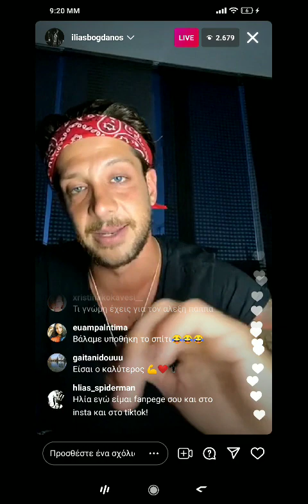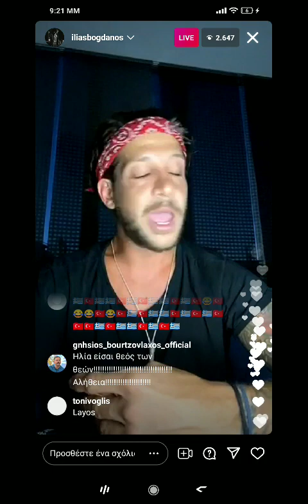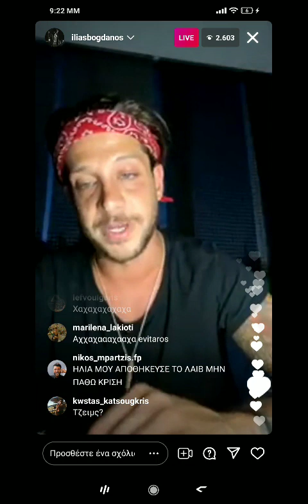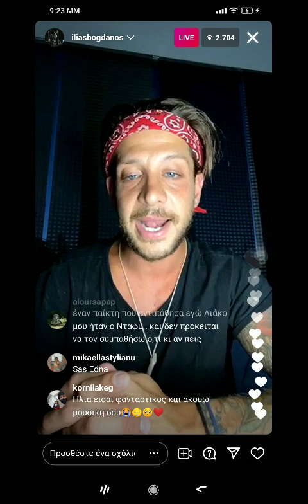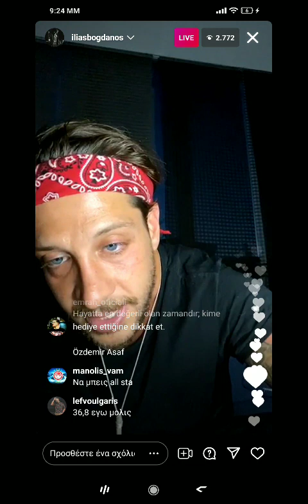Survivor - Ηλίας Μπόγδανος live στο instagram Q&A PART 2